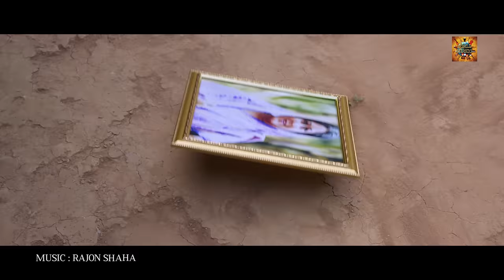Maa Go। মাগো । Jodi Kobor Khuira। Kamruzzaman Rabbi। Shamrat Sha। World Music। New Music Video 2022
Presenting a brand new sad Music Video "MAA GO" Words by shamrat sha, Song by kamruzzaman rabbi, Composed by rajan saha. Directed by shamrat sha. cast: Rebeka rouf, Mahmudul islam mithu, Noyonmony, Pavel, Kamruzzaman rabbi, Lita khan, Soniya.

Song: Maa Go |মা গো
Singer: Kamruzzaman rabbi
Lyrics: Shamrat sha
Tune: Kamruzzaman rabbi
Music and Programming: Rajan saha
Label: World music
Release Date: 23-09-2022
Directed by: Shamrat sha
Cast: Rebeka rouf, Mahmudul islam mithu, Noyonmony, Pavel, Kamruzzaman rabbi, Lita khan, Soniya
Cinematographer: Sheul babu
Edit & Colour: SM Tushar
Assistant Director: Shafin ahmed noyon
Production: World music